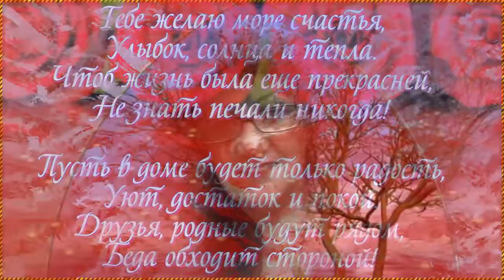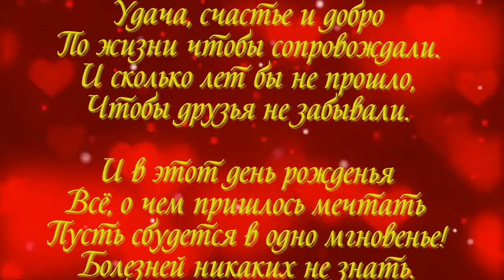С ДНЁМ РОЖДЕНИЯ